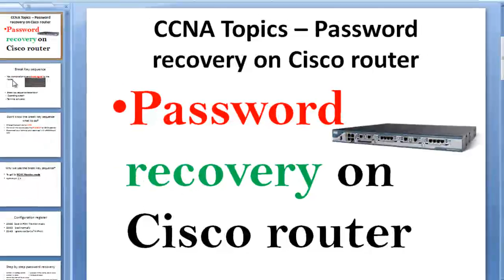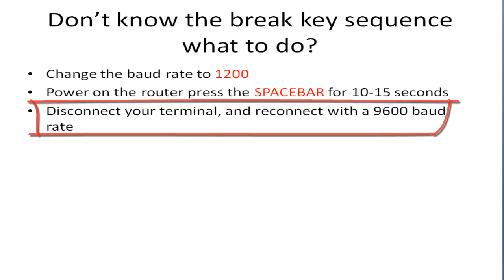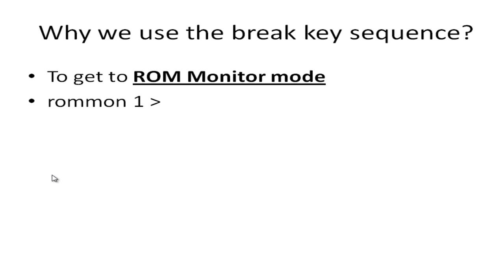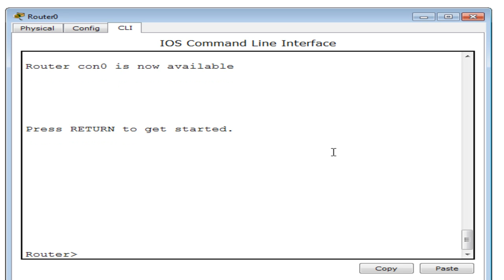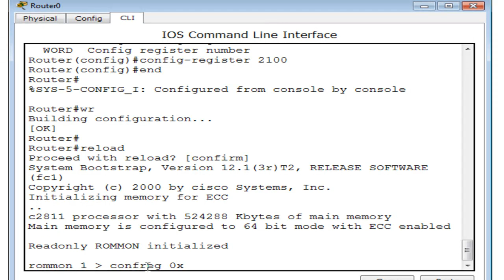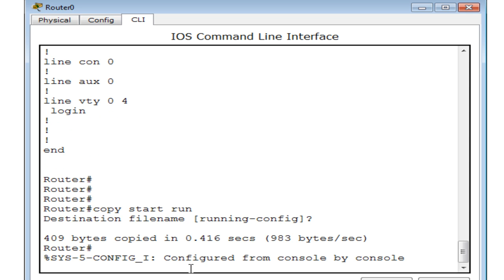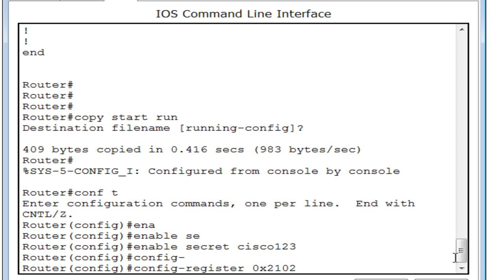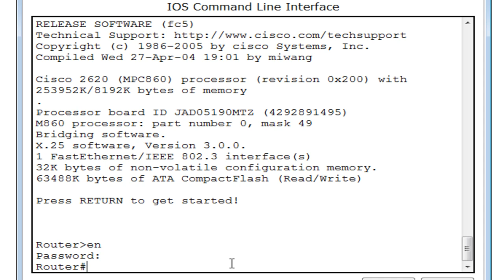CCNA Topics – Password recovery on Cisco router